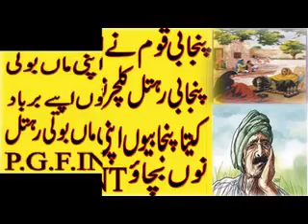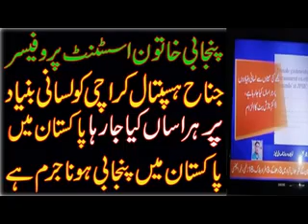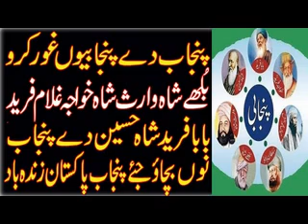Punjabis destroying the future of their generation selling their land property to Afghans Pashtuns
razzaq shahid poetry javad arif poetry riaz ahmad shad poetry ustad daman shayari  poetry fiaz ahmad fiaz poetry kidar nath kidar ahmad rahi ali babar asif shafee hazrar sham safdar dogar noshi gallani parveen shakar huma bukhari
 urdupoetry
sadpoetryhindi
sadpoetry
 hindipoetry
ghazal
romanticshayari
dostishayari
happyshayari
friendshipshayari
loveshayari
pujabisheroshayari
ghazal
sad potry
punjabi poetry
best poetry
punjabi documantery
urdu documantery
hindi documantery
islamic docomanter
punjabi afsana
punjabi kahania
bulleh shah
Entertainment vedio
punjabi love story
Maan boli